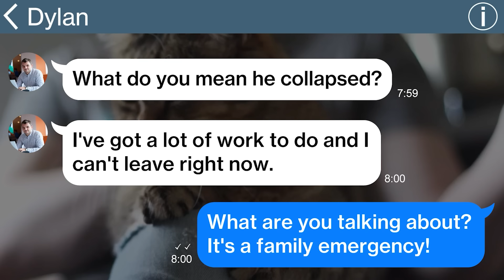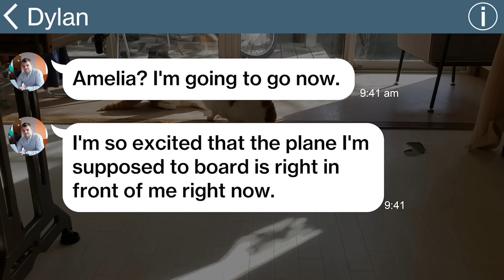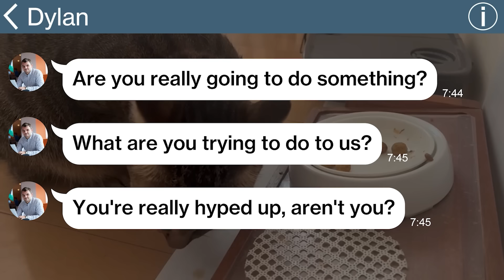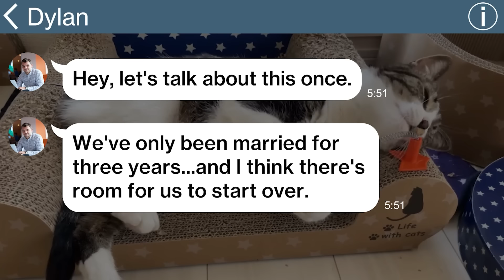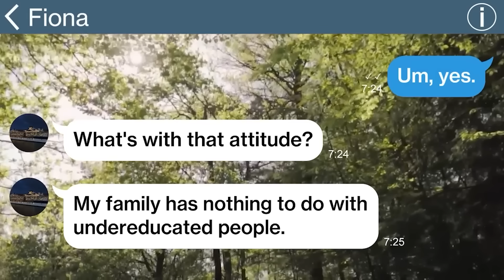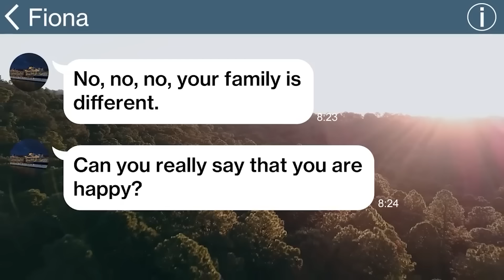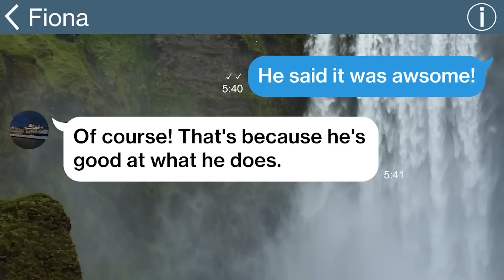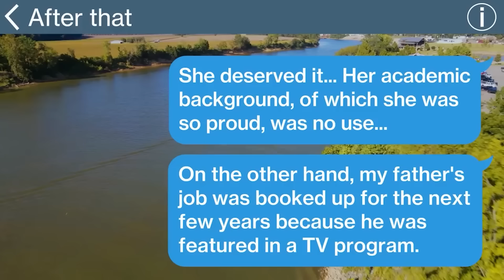【Apple】Husband & MIL left bedridden FIL behind and went on a trip to Tahiti for Xmas but they found…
【Apple】Husband & MIL left bedridden FIL behind and went on a trip to Tahiti for Xmas but they found out…